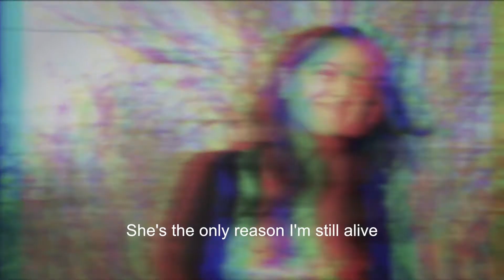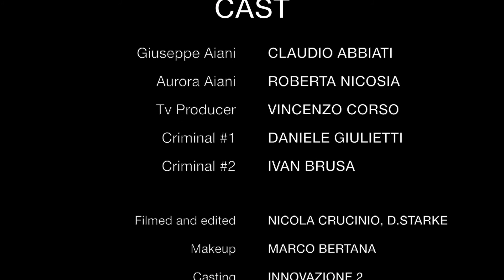I'm A Bad Man SHORT ITALIAN MOVIE (sub-eng)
Cortometraggio targato Innovazione2. Regia D. Starke(A.K.A. Ivan Brusa)
Terzo classificato al Goito film festival 2016.
Trama: Giuseppe Aiani,vedovo da oltre 20 anni,ha dovuto crescere propria figlia, Aurora ,praticamente da solo.Aurora è l'unica gioia della sua vita.
Quando lei, ormai venticinquenne, si fidanza con un produttore televisivo...beh, il mondo gli cade addosso.
Il fidanzato della figlia, infatti, è un violento...la picchia.

Giuseppe Aiani's daughter(Aurora)gets engaged to a violent tv producer.

Cast:Claudio Abbiati,Roberta Nicosia,Vincenzo Corso,Daniele Giulietti,Ivan Brusa.
Direttore della fotografia/operatore alla macchina:Nicola Crucinio